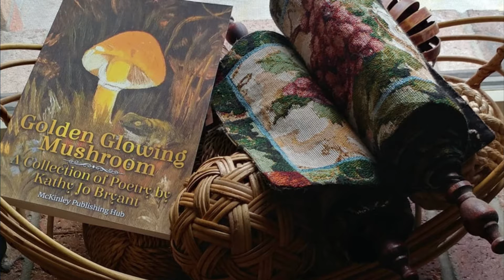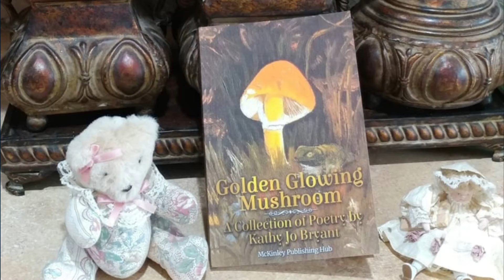Kathy Jo Brayant Book Promotion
Please support our poets and purchase a book .